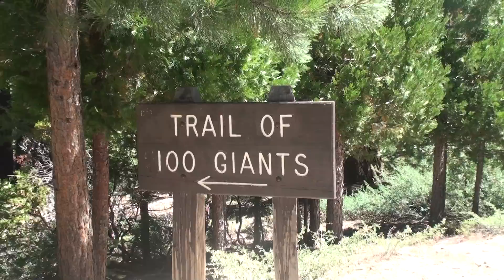Small Woman & Big Tall Trees.wmv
Trail of 100 giant sequoias in Central California